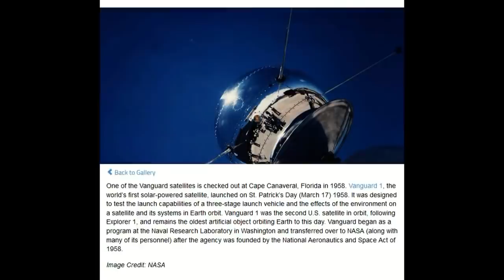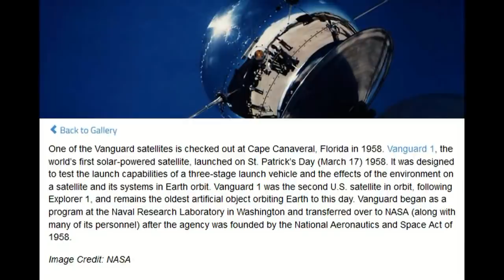Leprechaun 4: In Space - The Cinema Snob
Like every great horror franchise, the Leprechaun finally goes to space!  The Cinema Snob reviews this 4th entry in the series for St. Patrick's Day week.